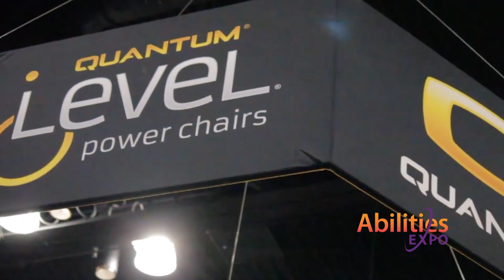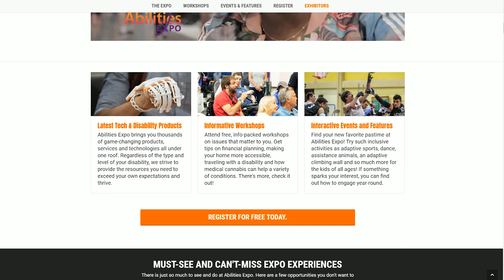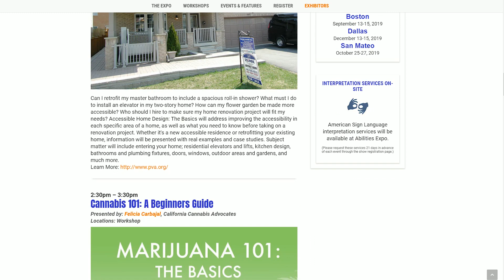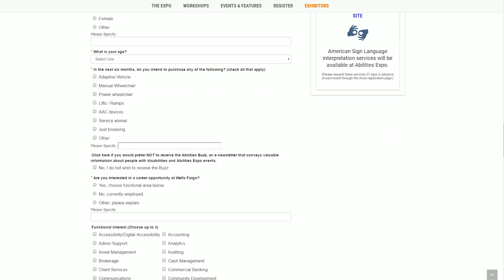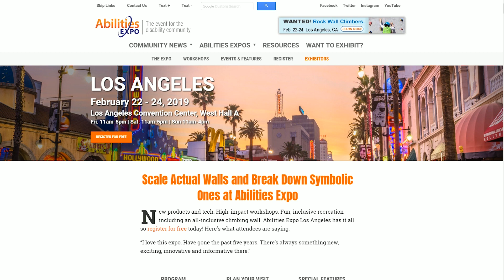Abilities Zone - The biggest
The biggest AbilitiesExpo is just 10 days away at the LA Convention Center, Feb. 22-24. Join us in the Abilities Zone as Ambassador Paul Amadeus Lane chats with Abilities Expo CEO David Korse not just about all of the incredible products and tech at the upcoming show, but also about the overall experience...the networking, the workshops, the climbing wall, the accessible gaming, the job opportunities, the dancing, the adaptive sports and, as Paul says, a "smorgasbord" of other activities for the disability community!

Are you registered yet? The Expo is an unforgettable experience and it's free!